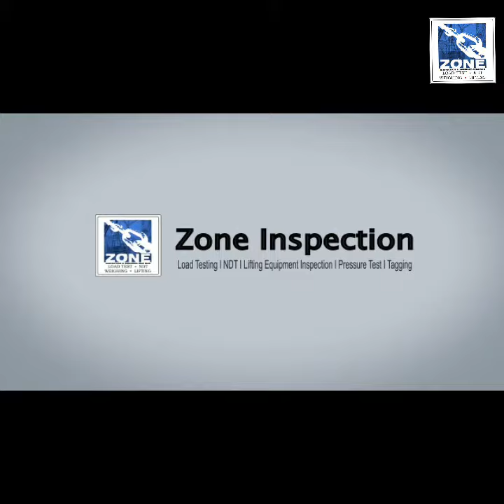Load Test & Drop Test at 5° angle on DNV 2.7-1 offshore Container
Team Specialist Load Testing Zone Inspection